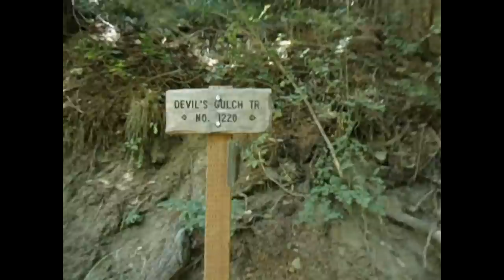Devils Gulch from 5 Mile Road and back on Mission Ridge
Scott Fink, Doug Conde and Tom up Devils Gulch and back on Mission Ridge trail.

Funny part at the end.